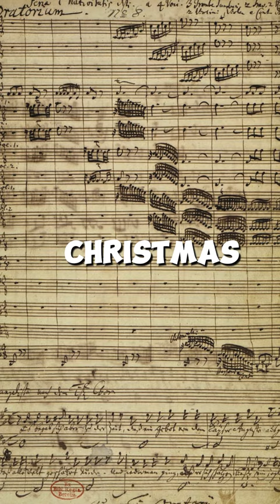Uncharted history of January 1st by art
[Event 1: A New Year's Overture]
On January 1st, 1735, the first performance of Johann Sebastian Bach's "Christmas Oratorio" filled the air with celestial melodies.
Event 2: The Brush of Whistler's Nocturne]
On January 1st, 1871, James Abbott McNeill Whistler unveiled his iconic painting "Nocturne in Black and Gold: The Falling Rocket."
[Event 3: A Dance in the New Year's Light]
On January 1st, 1943, pioneering American dancer Martha Graham collaborated with sculptor Isamu Noguchi for the transcendent performance "Appalachian Spring."